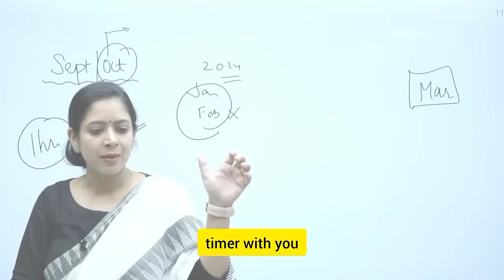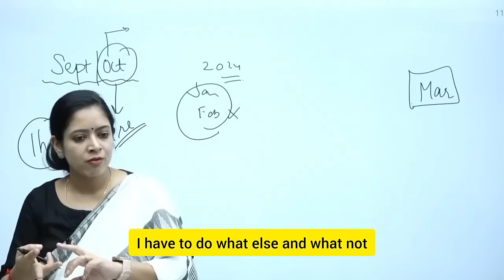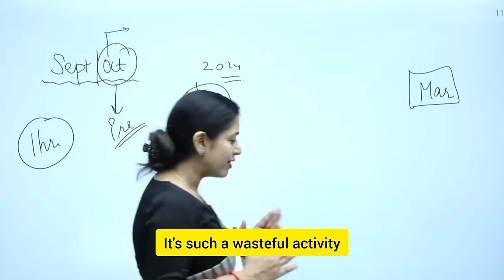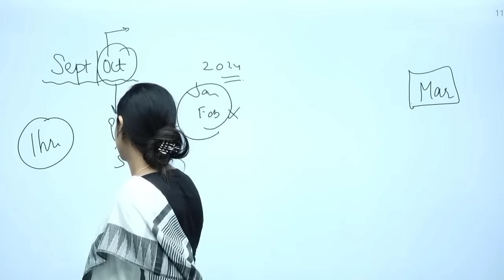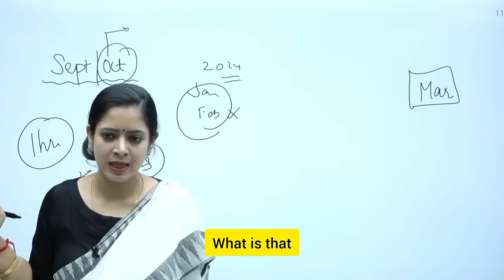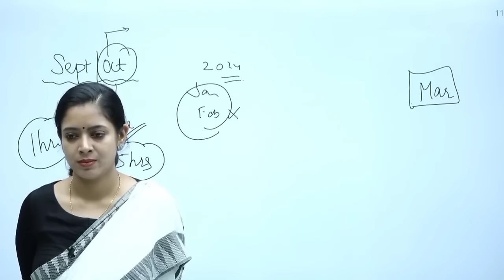"Mastering Effective Study Techniques: Study Smarter, Not Harder! Practical Study Tips Included."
1. Timer for study only in 150 Rupees

2. Wooden and Brass 5 Minutes Sand Timer Hour Glass Clock Home Decor Ideal for Exercise, Tea Making, Study Table Decor, Antique Nautical Decor Theme (Height 6 Inches )👇👇

3. Digital alarm clock 👇👇

4. Timer for study 👇👇

5. Study/Table/Lamp with Pen Holder, 6 Month Warranty #1 Best Seller

SPECIAL THANKS FOR Dr.Tanu Ma'am And Team Tathastu ICS

Note -: This is not official channel of Tanu Ma'am.

1. INDIAN ART AND CULTURE BY NITIN SINGHANIA
2. ECONOMICS BY NITIN SINGHANIA
3. INDIAN POLITY BY M. LAXMIKANT LETEST EDITION 2023
4. WORLD HISTORY BY NORMAN LAWE